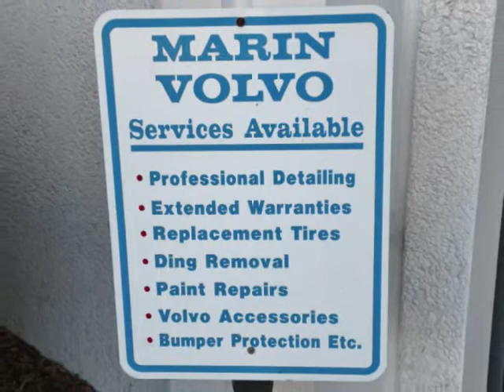VOLVO MARIN Service Department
Volvo's commitment to automotive excellence is through safety, quality, design, and environmental care. The fact that you chose Volvo sets you apart from other drivers as an individual who expects and appreciates superior quality, mile after mile, without compromising safety, driving pleasure, or the environment. It's all part of the unique enjoyment of owning a Volvo, a special feeling of confidence that your car can and will go the distance. At Volvo Marin, Volvo Genuine Service is our ongoing commitment to you: to keep your Volvo performing smoothly long after other cars have given up.